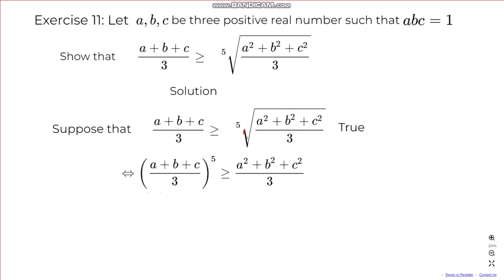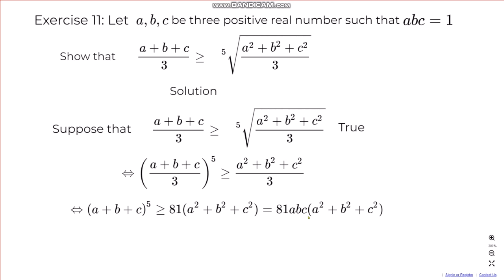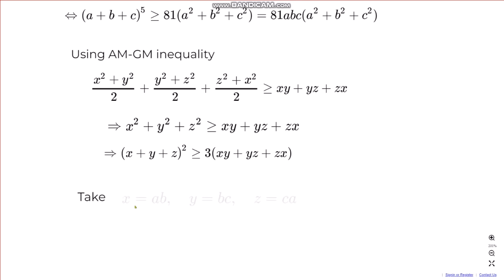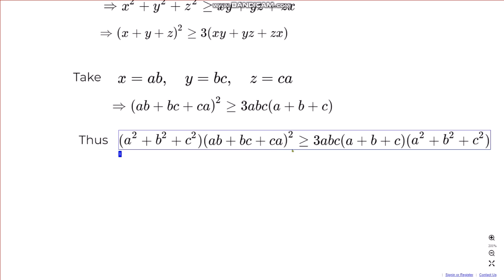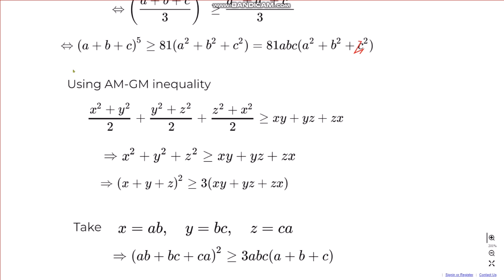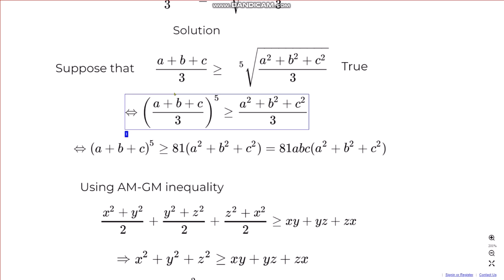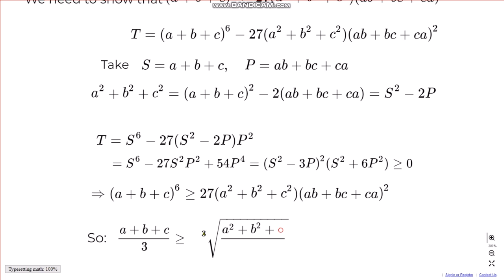How to solve an inequality with step by step | General Mathematic